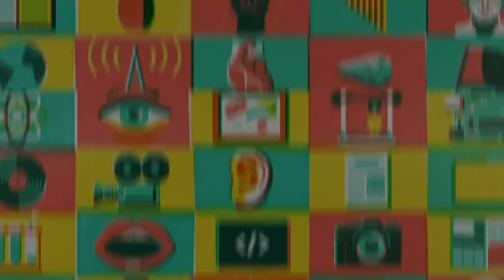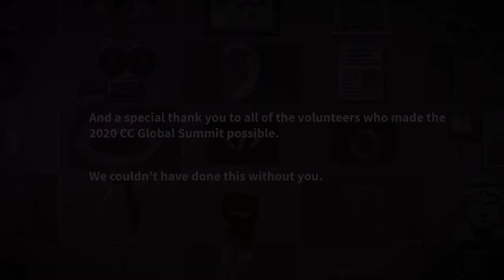The Fight for Democracy, Openness, and the Public Interest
Alongside the 100+ sessions hosted at the 2020 CC Global Summit, we hosted three keynotes to reshape our perspectives, conversations, and attitudes as we near the end of 2020 and look forward to 2021.

This video is of the final keynote of the CC Global Summit, "Democracy for Sale." This keynote featured CC’s CEO Catherine Stihler and Board Member Alek Tarkowski speaking with author Peter Geoghegan about his upcoming book, Democracy for Sale. In particular, the panel discussed how rightwing ideology, money, and social media have been used to hollow out modern democracies, particularly in North America and Europe. The links between fighting for our democracies and fighting for “open” and the public interest were discussed during this conversation.